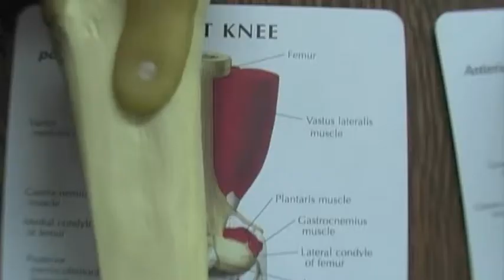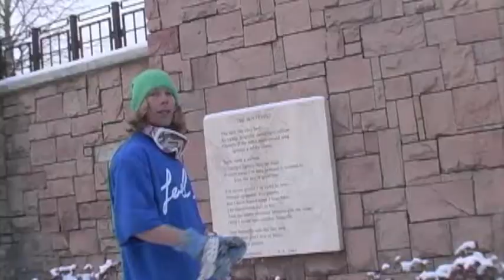justins part in almost cool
justin washams shots in left coast productions new film almost cool